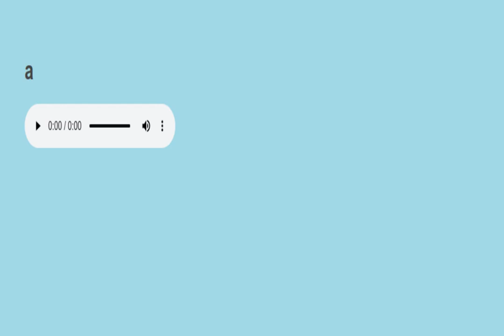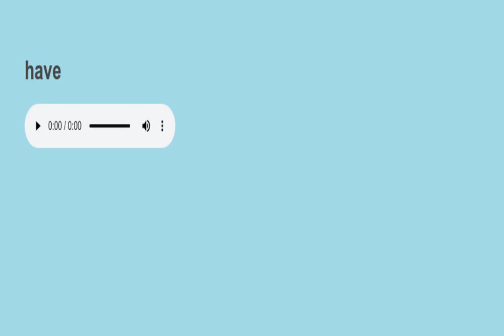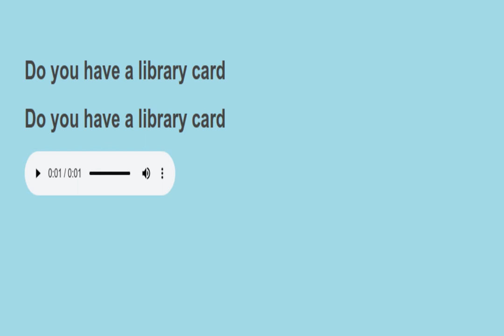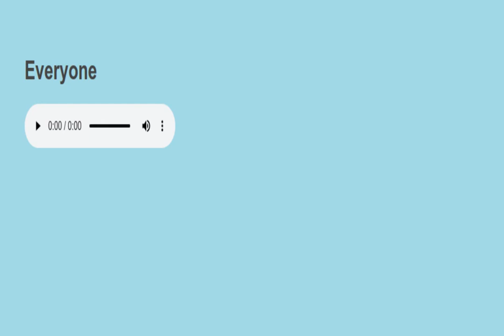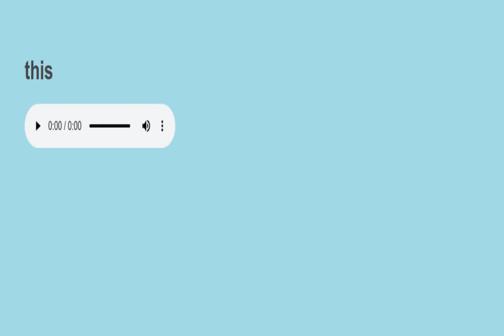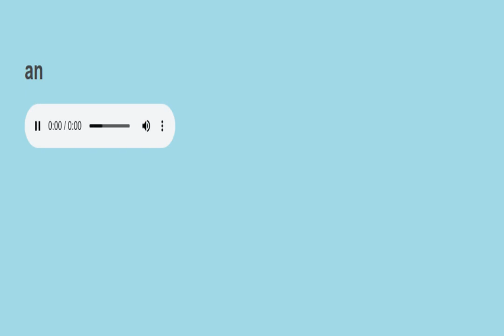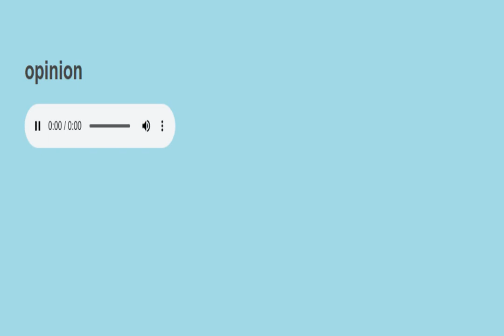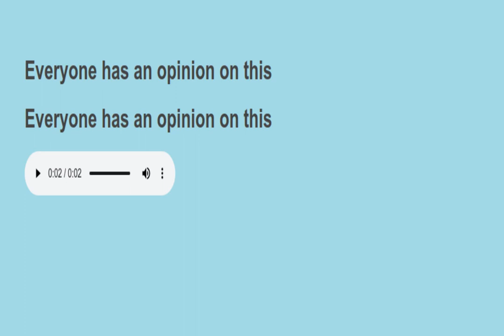Sight sentences reading practice 516